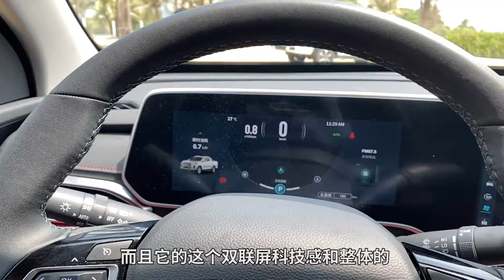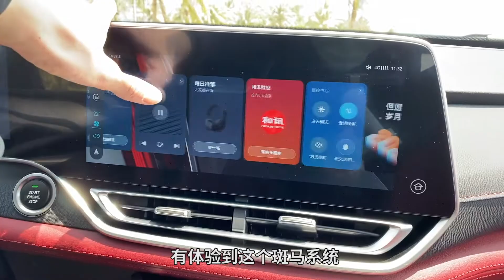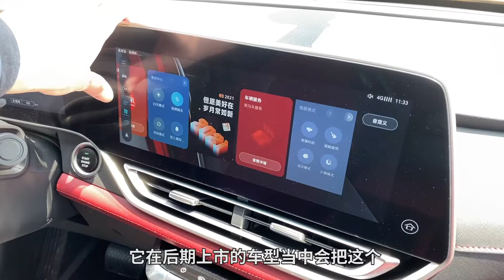试上汽大通T90！这是一台比“炮”火力更旺的国产皮卡么？| 司机的自我修养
以为在海南最拉风的是敞篷车？那你就错了！在路上开一台足够霸气的大皮卡也可以吸引人眼球。上汽大通MAXUS推出了一台能和长城炮掰手腕的皮卡T90，它以500牛·米的扭矩号称自己“上汽牛”，至于硬实力到底如何？赶快看看这期新车闪送吧！